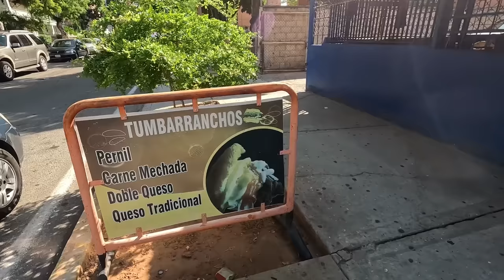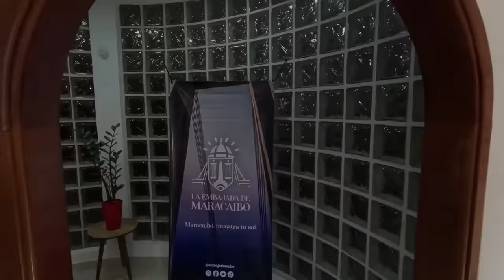DETENIDOS EN LA EMBAJADA DE MARACAIBO 🇻🇪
Maracaibo (/ˌmærəˈkaɪboʊ/ MARR-ə-KY-boh, Spanish: [maɾaˈkajβo] ⓘ; Wayuu: Marakaaya) is a city and municipality in northwestern Venezuela, on the western shore of the strait that connects Lake Maracaibo to the Gulf of Venezuela. It is the second-largest city in Venezuela,[3] after the national capital, Caracas, and the capital of the state of Zulia. The population of the city is approximately 2,658,355[2] with the metropolitan area estimated at 5,278,448 as of 2010.[1] Maracaibo is nicknamed "The Beloved Land of the Sun" (Spanish: La Tierra del Sol Amada).

🔥Capitulos:

00:00 AREPAS
03:17 YOYOS
06:26 TEATRO
11:31 EMBAJADA DE MARACAIBO
14:30 PALAFITOS
18:45 PANADERIA
28:45 MAS COMIDA